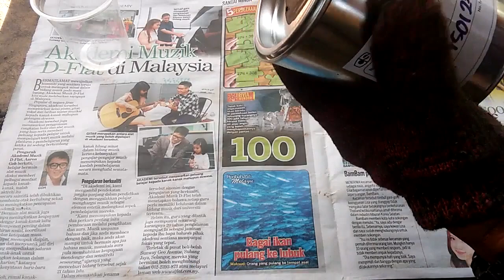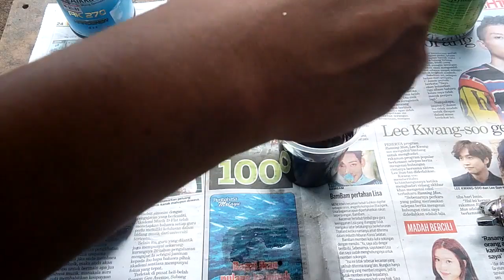SPRAY HIGH TEMP COVER ENJIN Y150ZR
YAMAHA Y15ZR TAHUN 2016 cat dah menggelupas.